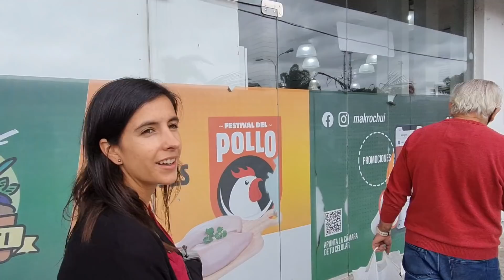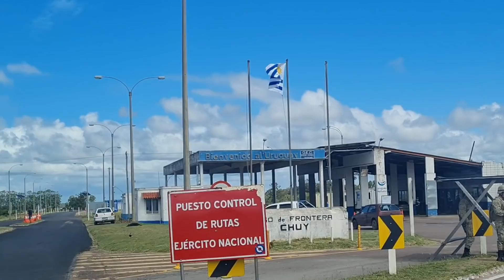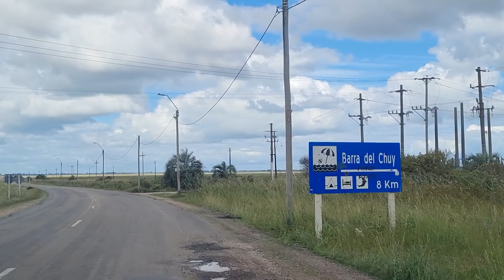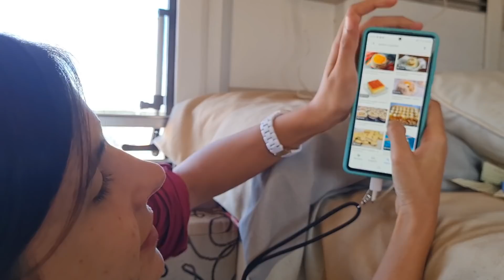😳 Una noche en el LIMBO 🤔 ¿EN QUÉ PAÍS estamos? 🇺🇾 Ep.1 [Barra del Chuy, Uruguay]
✈️CÓMO DEJAR TODO PARA VIVIR VIAJANDO: Guía gratuita para futuros viajeros

🤑 CÓMO VIVIR VIAJANDO Y GANAR DINERO: Adquirí nuestro libro ahora, donde te contamos toda nuestra experiencia de 2 años de vivir viajando: